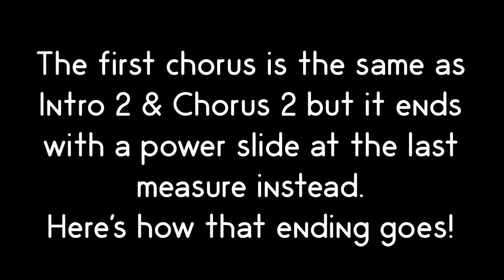How To Play "My Curse" By Killswitch Engage (Full Song Tutorial With TAB!)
Learn how to play "My Curse" by Killswitch Engage accurately with TABS! In this guitar tutorial, I take you through the riffs in this song, then we have a look at them slowly with on screen TABS.

Happy Shredding!